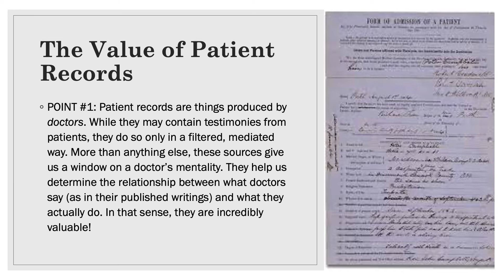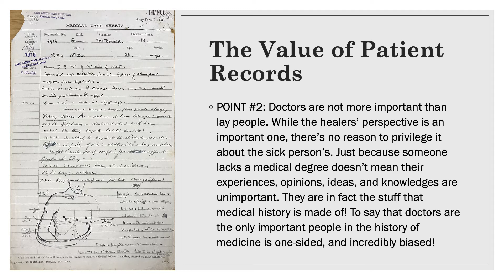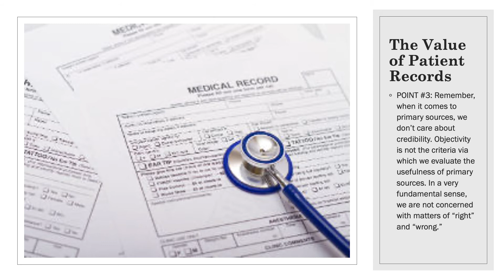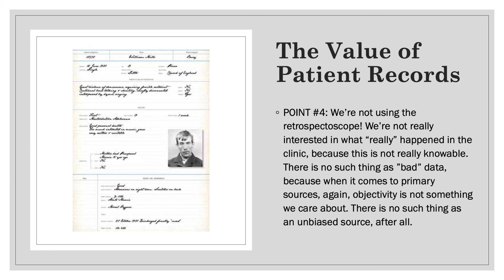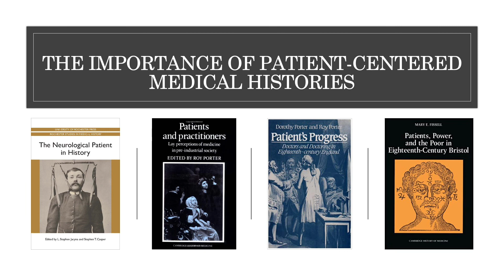HST 124 Spring 2021: Week 13 Comment Response Video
In this short video, I address some of the points we made in our Week 13 conversations on the value of patient records as a source for doing medical history.